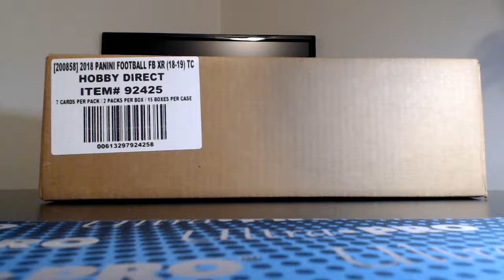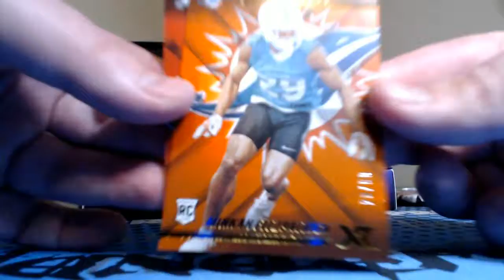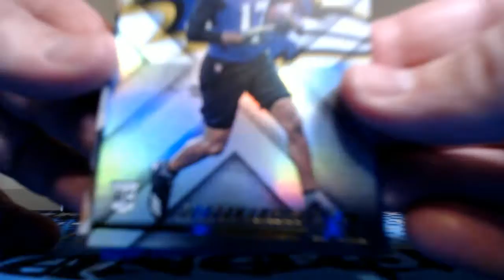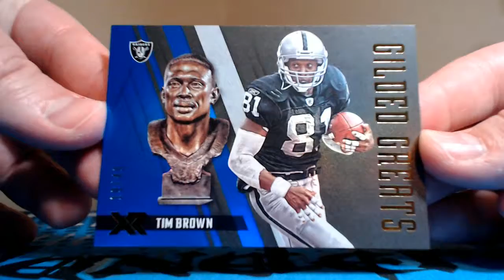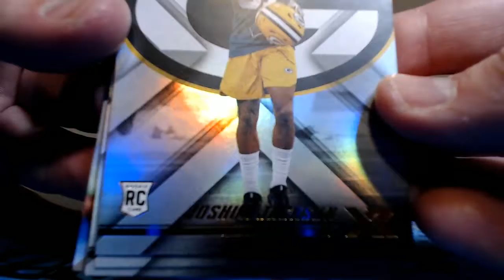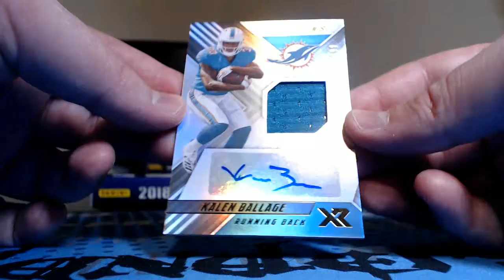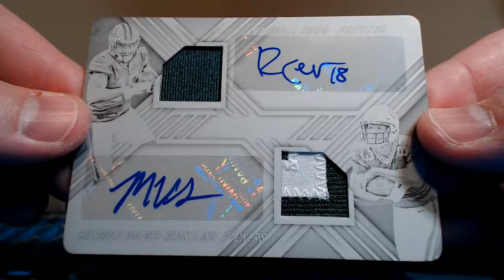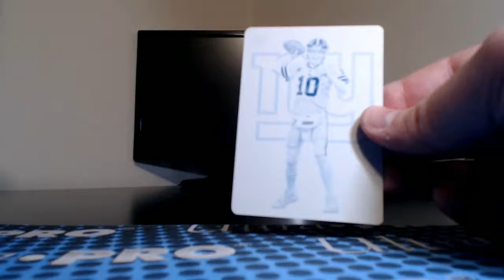Break #730 2018 Panini XR football, 15 box PYT #3.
For pick your team football case breaks every Monday thru Thursday (and sometimes Friday and Saturday), visit my breakers.tv room